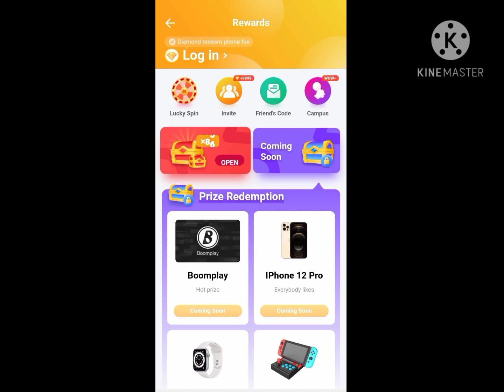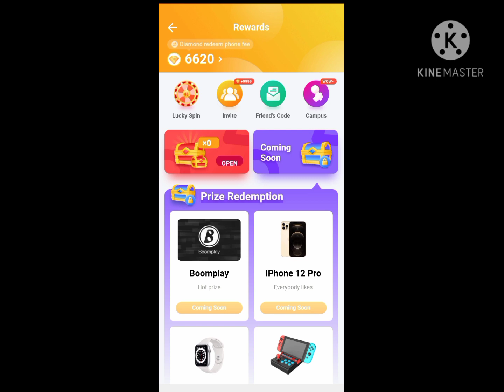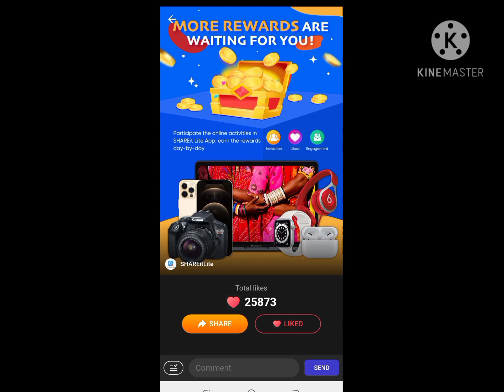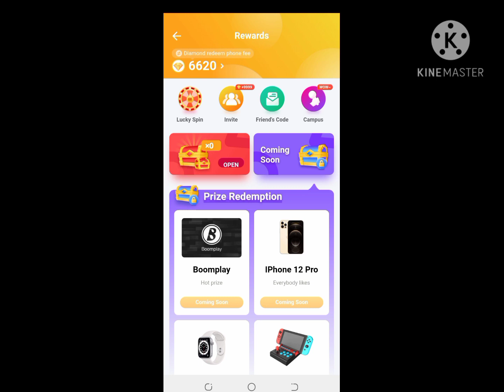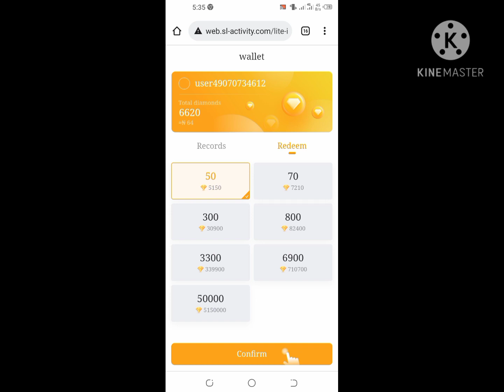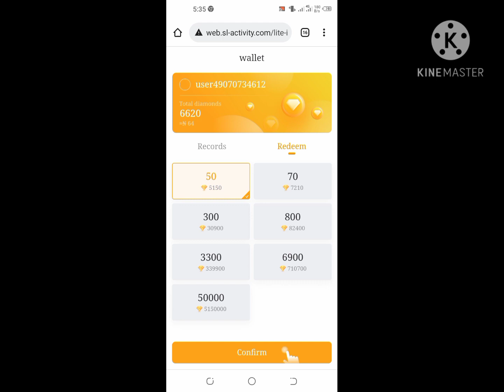How to make over #10,000 online